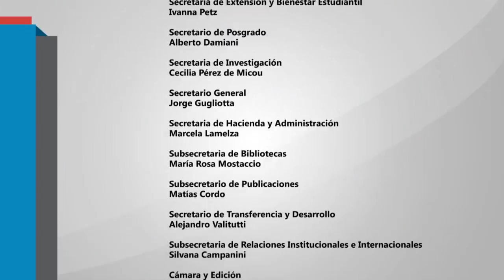El Programa Interdisciplinario de la UBA para el Desarrollo (PIUBAD)